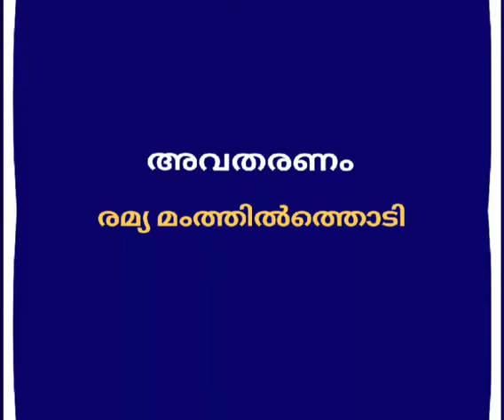കോളേജിലേയ്ക്കും തിരിച്ചുമുള്ള ആ ബസ് യാത്രകൾ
ഓർമ്മക്കുറിപ്പ്
രചന - രമ്യ മഠത്തിൽത്തൊടി
ശബ്ദം - രമ്യ മഠത്തിൽത്തൊടി